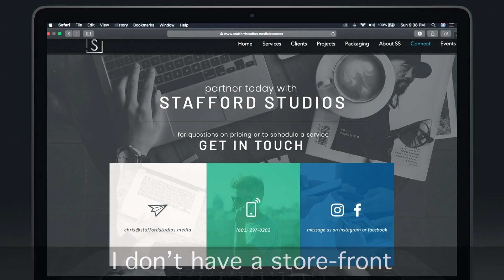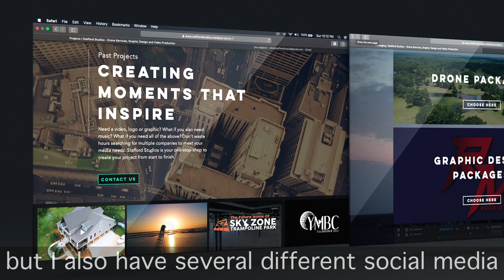Business Launch Announcement - Stafford Studios, LLC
On Sunday, September 1, 2019 I officially launched my own business, Stafford Studios. I'll even be posting tutorial videos on how to edit and produce all types of media.